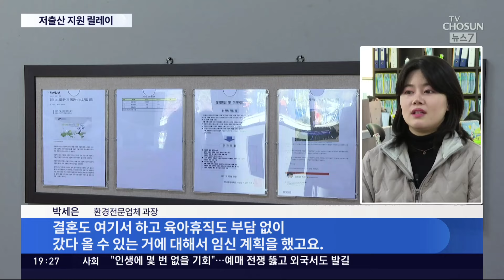재택 근무에 사택 제공…출산지원에 진심인 중소기업들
한 대기업이 자녀를 낳은 직원에게 거액을 지급해 화제가 됐죠. 중소기업 들도 다양한 출산지원책 으로 인재들을 붙잡고 있습니다. 사택을 제공하거나, 격주에 4일만 근무하는 등 파격적인 혜택들 주고 있습니다.